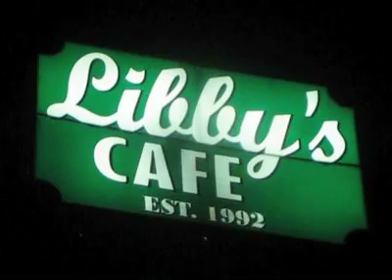Buffalo Family 11.31.10 Libby's Cafe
Every Wednesday in Goldsby, OK